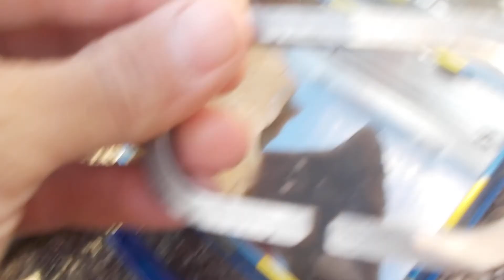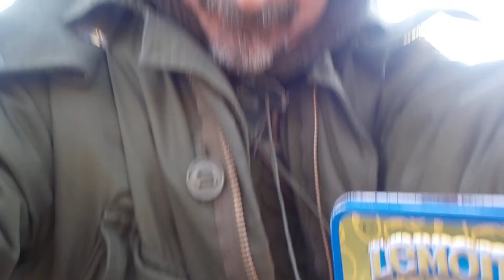flint and steel kit part one turning a file to a striker Dec 15 2019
turning a used file in to strikers for my flint and steel kit